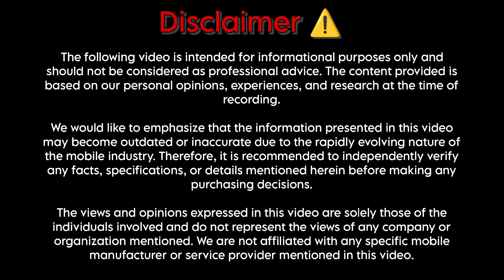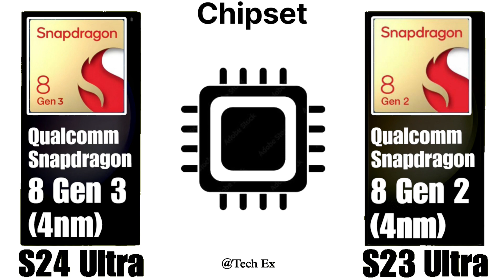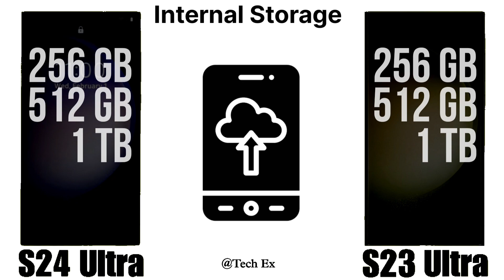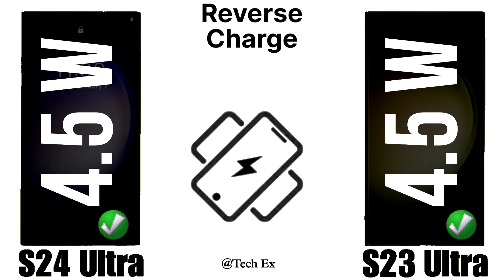Samsung Galaxy S24 Ultra Vs Samsung Galaxy S23 Ultra ⚡ Main Features Comparison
Samsung Galaxy S24 Ultra Vs Samsung Galaxy S23 Ultra ⚡ Main Features Comparison || including Price, Specification, Dimensions, Display, Performance, Camera, Battery, Connectivity, Charging, Sound, Release date and more features - (itechex0001)

samsung galaxy s24 ultra first impression
samsung galaxy s24 ultra smartphone
samsung galaxy s24 ultra build quality
samsung galaxy s24 ultra specifications
samsung galaxy s24 ultra os and ui
samsung galaxy s24 ultra performance
samsung galaxy s24 ultra comparison
samsung galaxy s24 ultra connectivity

samsung galaxy s23 ultra first impression
samsung galaxy s23 ultra smartphone
samsung galaxy s23 ultra build quality
samsung galaxy s23 ultra specifications
samsung galaxy s23 ultra os and ui
samsung galaxy s23 ultra performance
samsung galaxy s23 ultra comparison
samsung galaxy s23 ultra connectivity

THANKS FOR VISITING OUR CHANNEL ! WE HOPE YOU ENJOY OUR CONTENT AND JOIN OUR AMAZING COMMUNITY.

HAPPY WATCHING